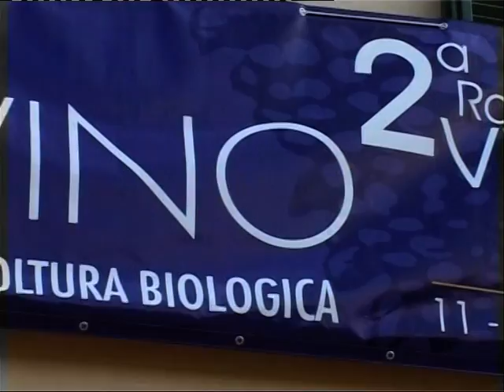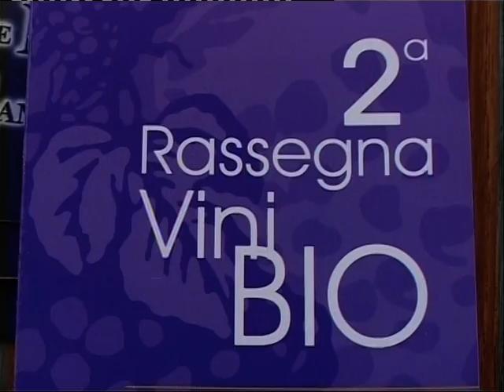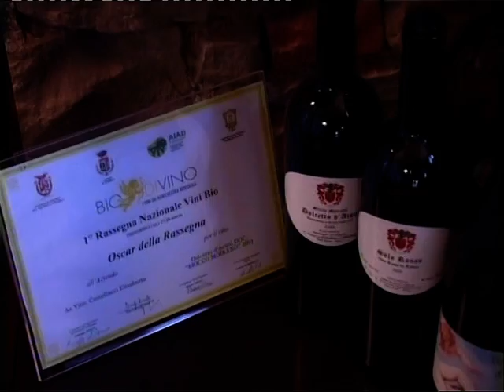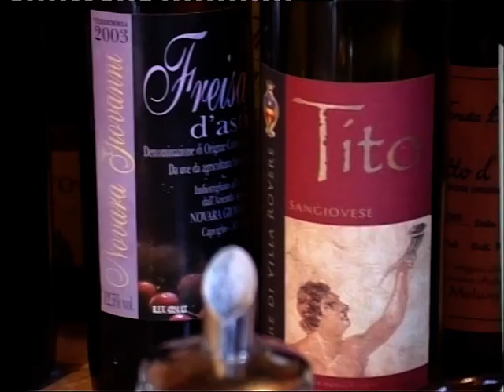BiodiVino.VOB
Dagli archivi del concorso, la registrazione delle interviste di presentazione della 2° edizione di BiodiVino. Una registrazione che racconta e documenta la storia della rassegna ...